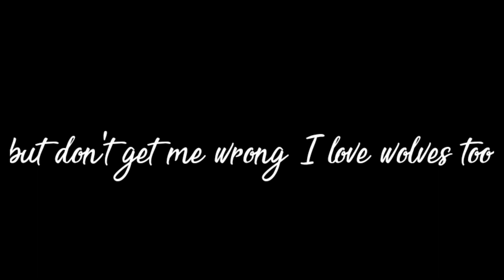When u play Minecraft with ur brother-||GachaClub||•meme•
Hello guys uwu
If u want more gacha music videos or meme videos plz don't hesitate to let me know!!
Hope u guys have a great week! ~
Baiiiiii 😁

- Outro (Shout to them also!)
The intro is not temporary 🖤
❀Apps used✿
-Kinemaster(video editing)
-Gacha club(characters)
-Pics art(thumbnail)